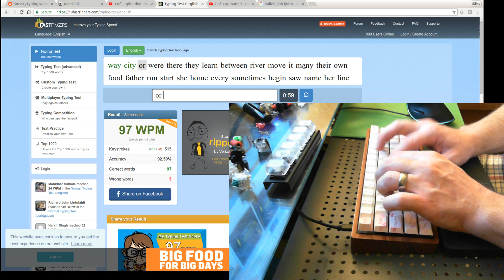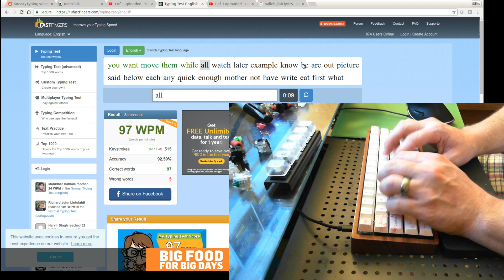Again with mic near head position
Maybe sounds more realistic this way